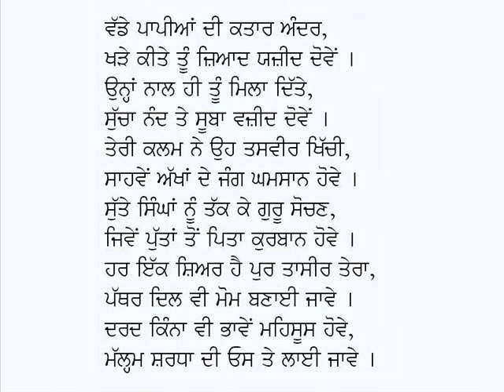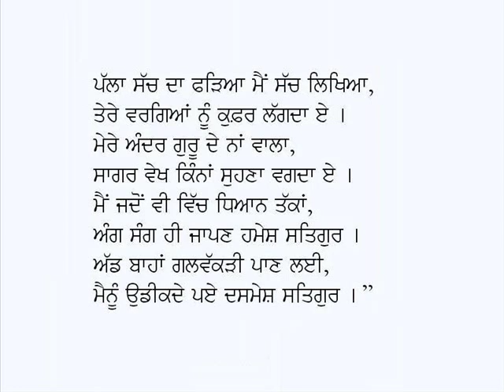Allah Yaar Khan Jogi-Principal Karamjit Singh Gathwala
Poem: Allah Yar Khan Jogi Nu
Poet & Voice: Karamjit Singh Gathwala